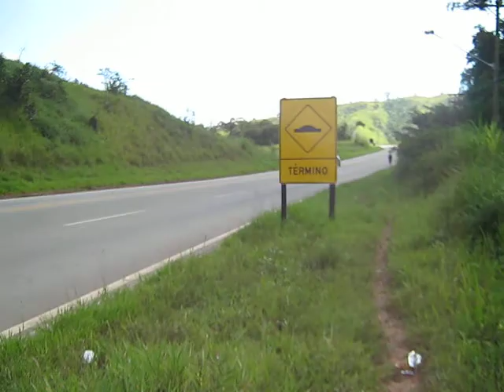Ruy Campos: Estrada dos Romeiros Km 50 - Pirapora do Bom Jesus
Percurso iniciado na Estação de Trem de Barueri seguindo pela Estrada dos Romeiros até a cidade de Pirapora do Bom Jesus.
Total do percurso: 26 km.
Duração do percurso: 06h00min.
Data: 21 de Abril de 2011 - 5ª Feira

OBS.: "CAMINHAR EM RODOVIAS E ESTRADAS É UMA ATIVIDADE EXTREMAMENTE PERIGOSA."

Se for caminhar em estradas e rodovias:

- planeje bem esta atividade,
- use calçados apropriados,
- caminhe sempre no contra-fluxo,
- mantenha-se o máximo possível longe dos veículos,
- caminhe sempre em fila indiana,
- leve um bom suprimento de água e isotônicos e,
- não se esqueça de usar protetor solar.

Visite a minha página no Facebook: Ruy Campos e suas andanças.